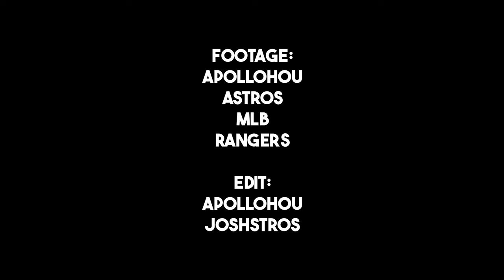2023 ALCS HYPE VIDEO - “The Battle For Texas Baseball”